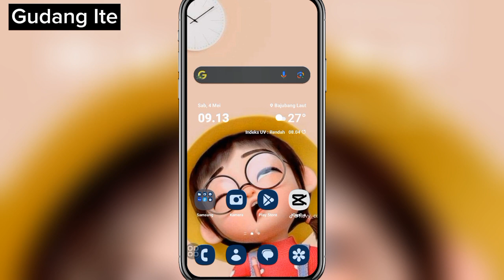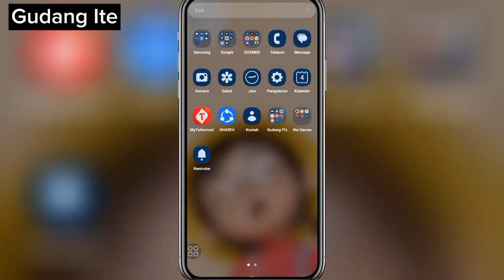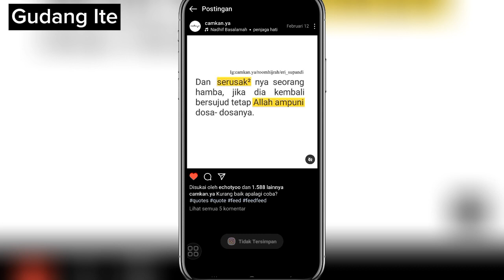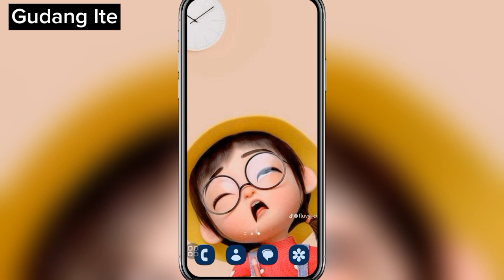Cara Hapus Postingan Tersimpan di Instagram Lite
Cara Menghapus Postingan Instagram Tersimpan di Android
Buka aplikasi Instagram. Klik foto profil Anda dan tiga garis di pojok kanan atas. Klik "Tersimpan" dan pilih koleksi yang ingin Anda hapus.